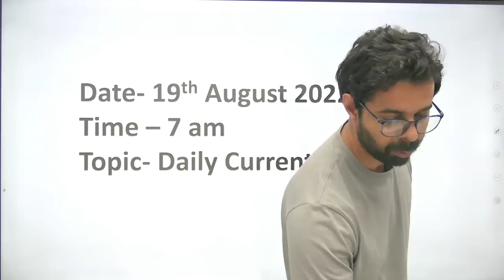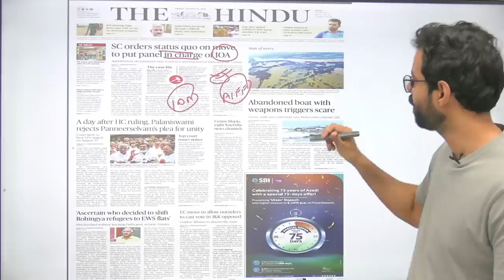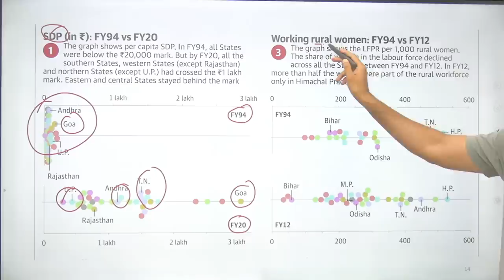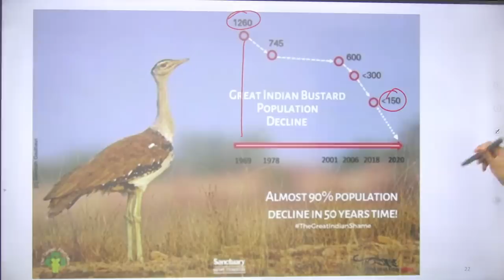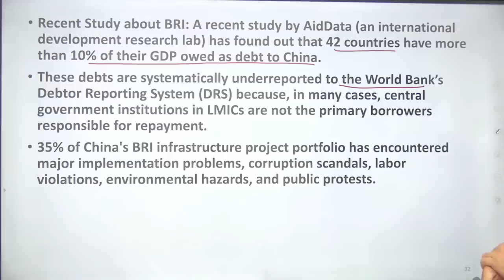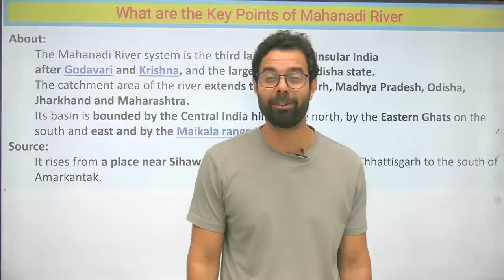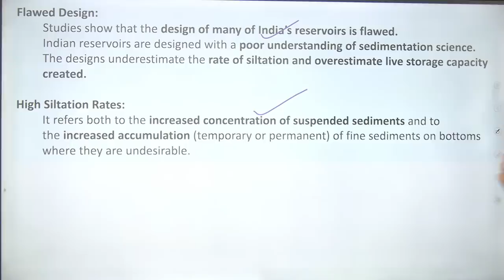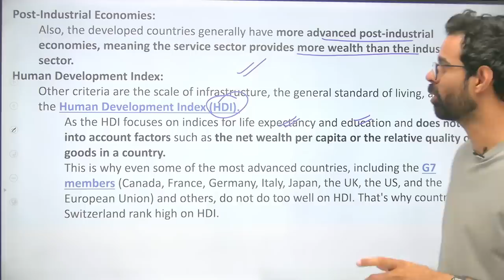Current Affairs Show | 19 August 2022 | Daily Current Affairs 2022 by Bhunesh Sir | Class24